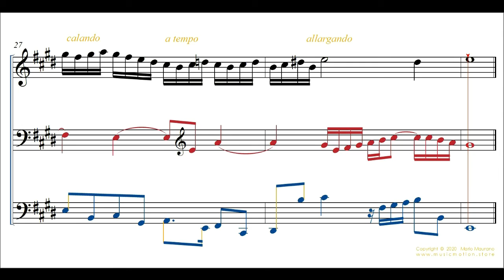Johann Sebastian Bach BWV 854 Fuga 9 Choir